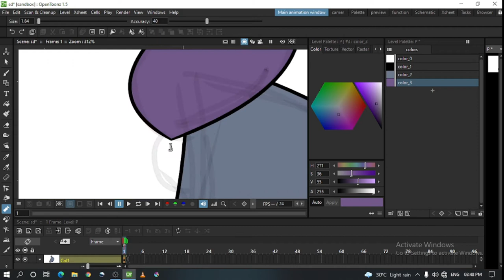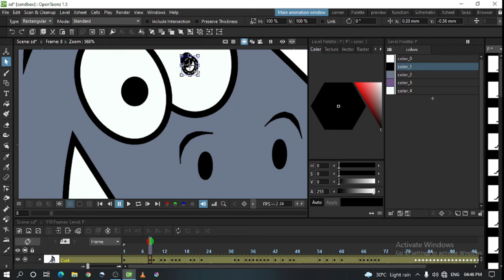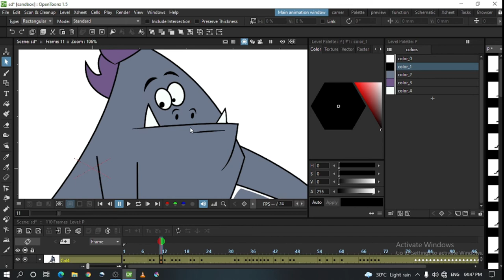How to create our own animation in opentoonz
the full process of drawing and animation in opentoonz